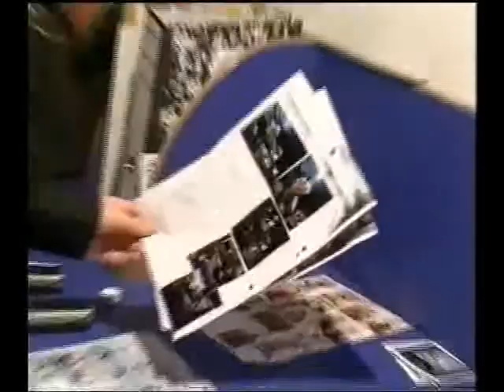יובל אברמוביץ' פוגש את יהודה לוי בקמפיין פוקס תוכנית אבק כוכבים - ערוץ 10